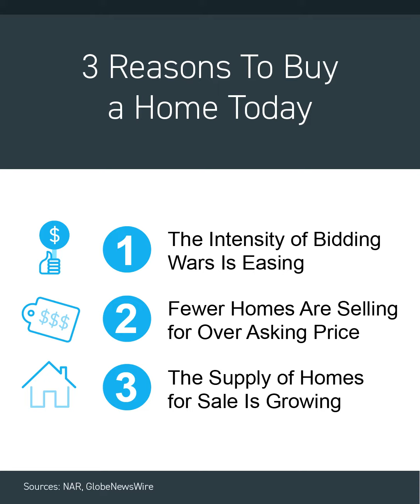3 Reasons Why to Buy a Home Today!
3 Reasons Why to Buy a Homer Today!